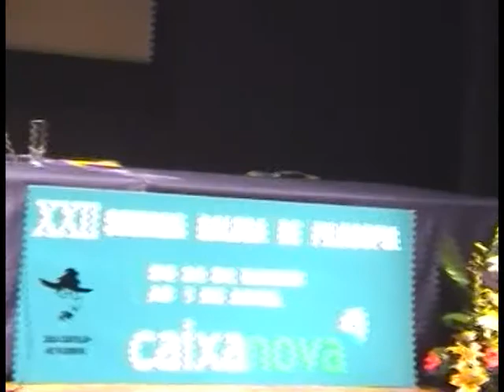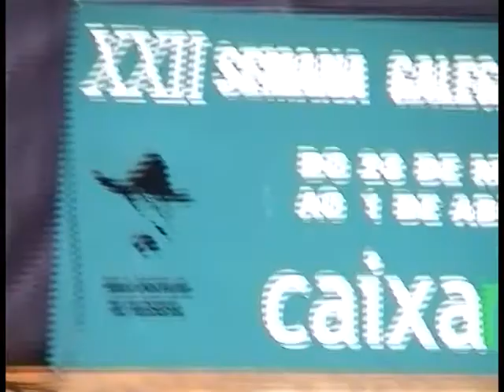Francisco Fernandez Buey. Filosofías da sustentabilidade 2/3